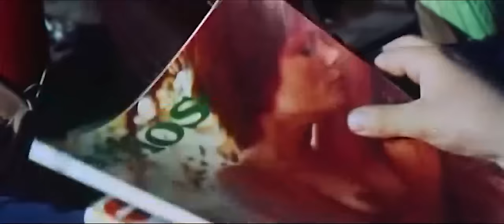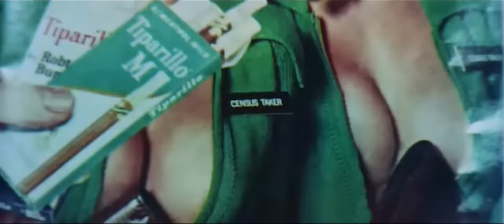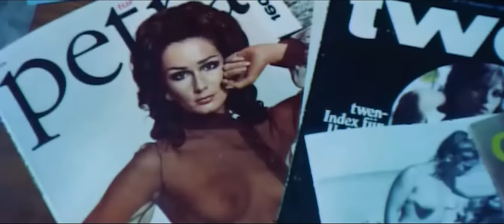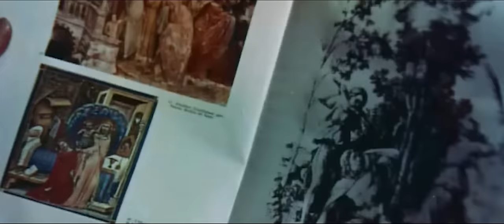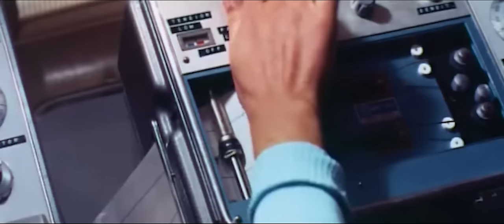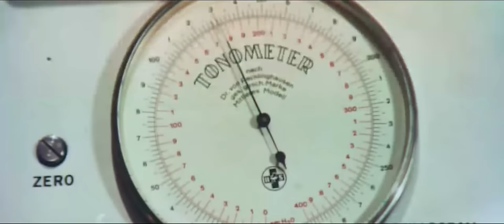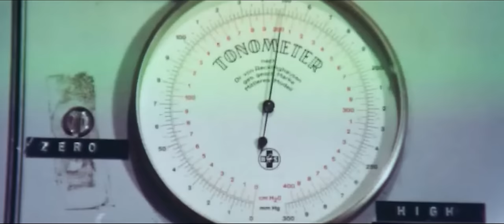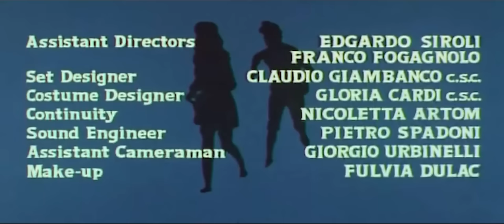Labyrinth of Sex (1969)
a rare Sex Ed that covers gender and sexuality, fetishes and nymphomania and is mostly a an illustration of Freud's book The Sexual Theory.